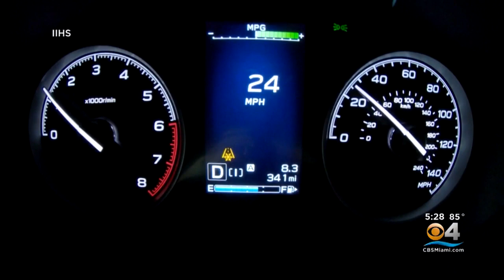New Research Finds Sensors That Detect Pedestrians Aren’t Very Reliable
On average nearly 6,000 pedestrians lose their lives every year, according to the National Highway Traffic Safety Administration.